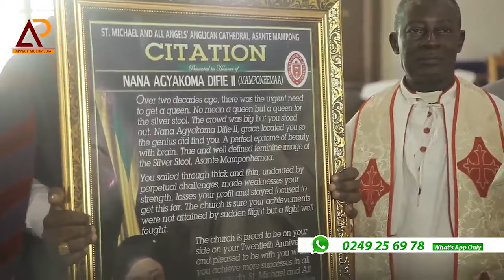DAASEBRE OSEI BONSU II JOIN NANA AGYAKOMA DIFIE II MAMPONG HEMAA ON HER BIRTHDAY THANKSGIVING